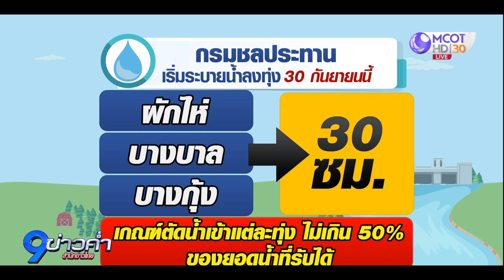จับตาแนวทางระบายน้ำลง 7 ทุ่งอยุธยา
ชาวบางกุ่ม และชาวผักไห่ อ.บางบาล จ.พระนครศรีอยุธยา ร้องให้กรมชลประทานเปิดประตูระบายน้ำ ผันน้ำลงทุ่ง หลังต้องทนอยู่กับน้ำท่วมสูงกว่า 2 เมตร เข้าเดือนที่ 2 ล่าสุดกรมชลประทานได้ข้อสรุปการผันน้ำเข้าทุ่งแล้ว